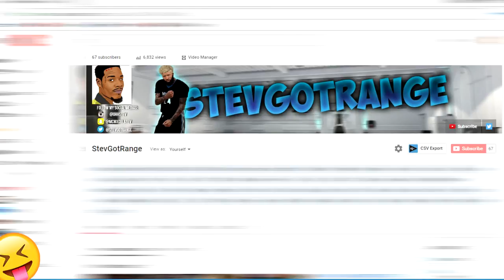MAKING $5 YOUTUBE BANNERS & AVATARS...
2. Thumbs Up
3. Comment Or Email What You Want On Your Banner!

Stay lit.